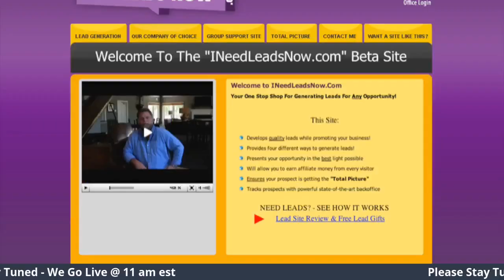Podcast #211: Evaluating and Elevating My Activity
Sometimes your Networking success hangs in the balance as you try to make wise business building decisions. But, those decisions need to be based on facts plus you must be able to look at your own activity independently or have a qualified person evaluate your business & activity.

Either way could lead you to raise your building activity and that's what this episode of TheMLMSolution focuses on, RAISING YOUR GAME!

If you want to learn how to do that, then join us @ 11 am est time on our FB and our YouTube Channel

Please share our Podcast and Platforms with others using